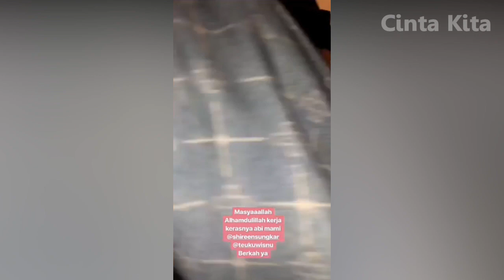Kumpulan Momen Romantis, Lucu, Gemes Wisnu Shireen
Pasutri ini memang gemesin ya, ada-ada saja tingkahnya. Maa Syaa Allah..